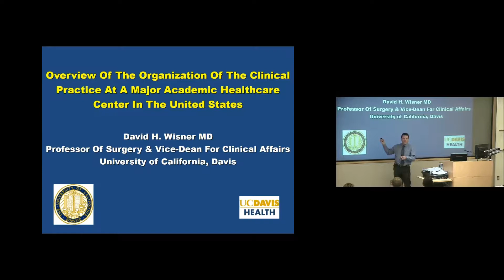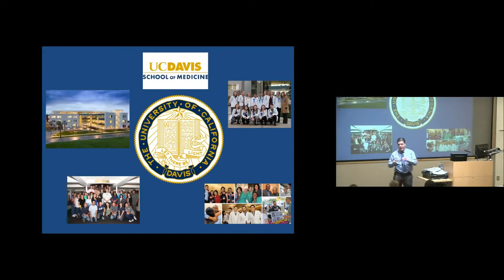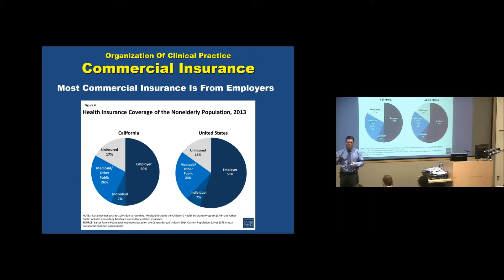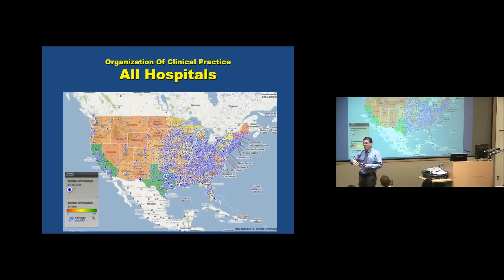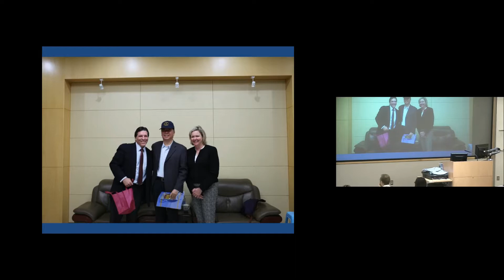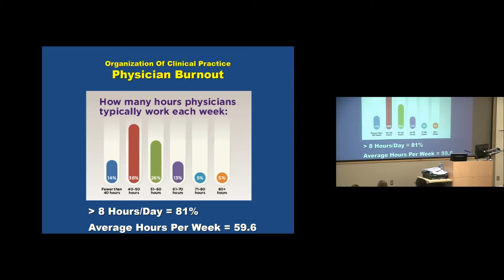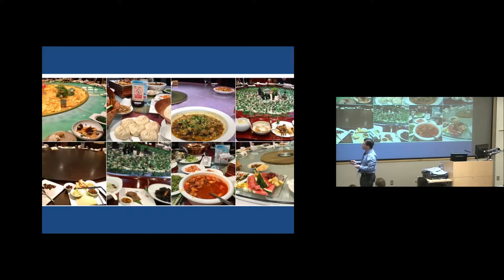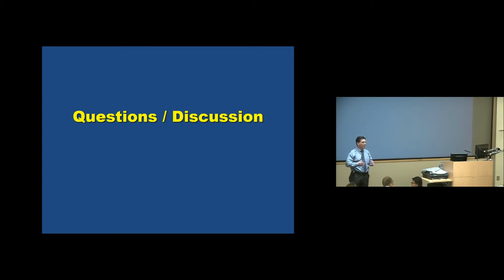Quality of Care Efforts at a Major Healthcare Center in the US - David Weisner, MD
Presented 10/31/2017
Department of Surgery Grand Rounds
Presenter: David Wisner, MD
Title: Quality of Care Efforts at a Major Academic Healthcare Center in the United States